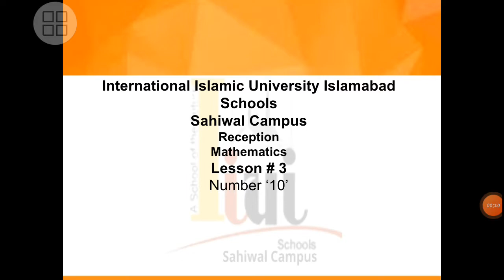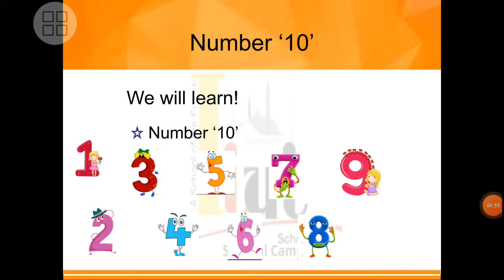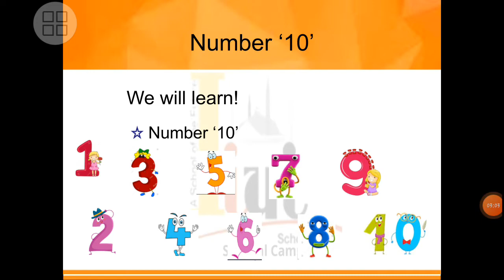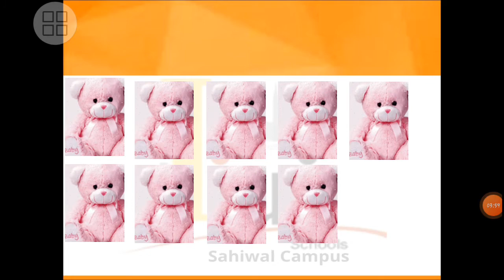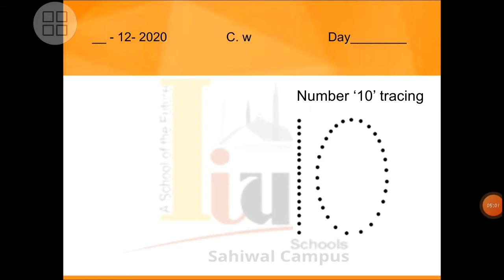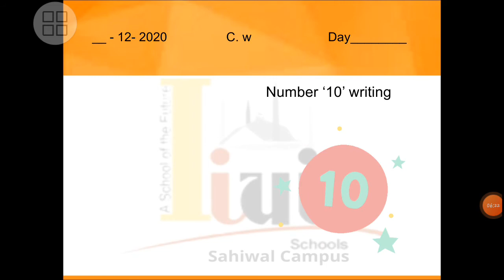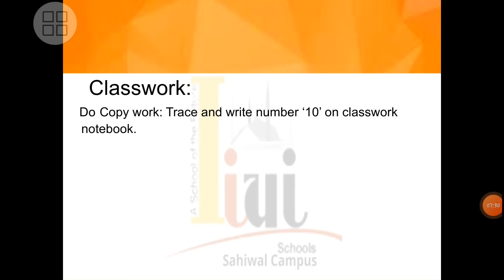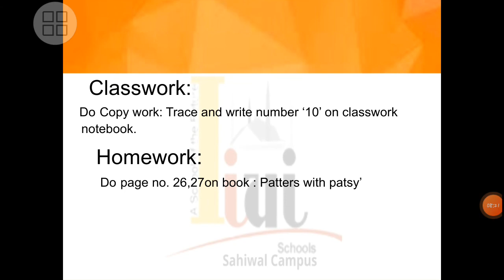Reception Math lecture 3 number 10